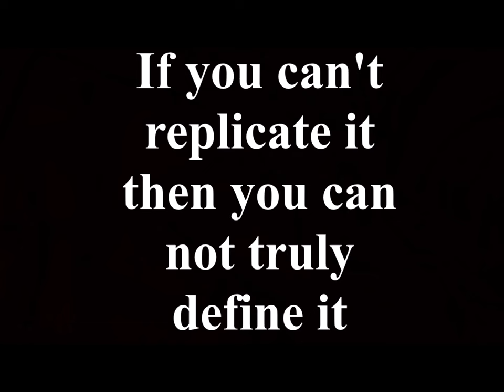Fast Earth Clues 2 - Gravity ✅